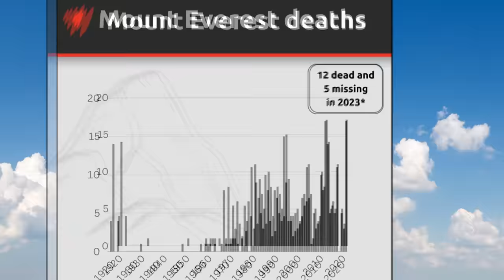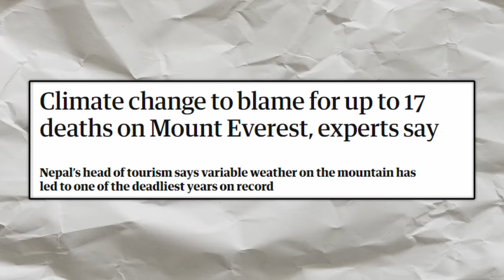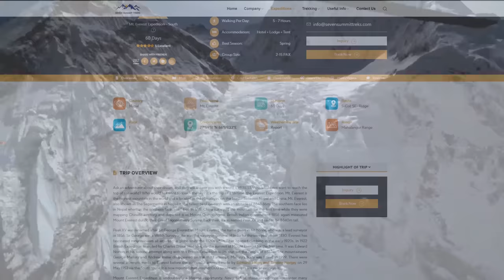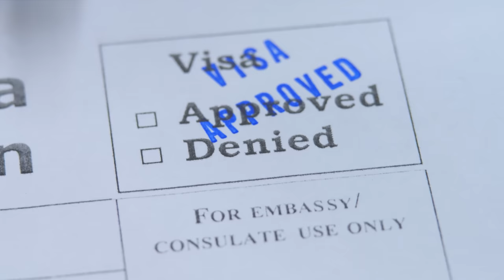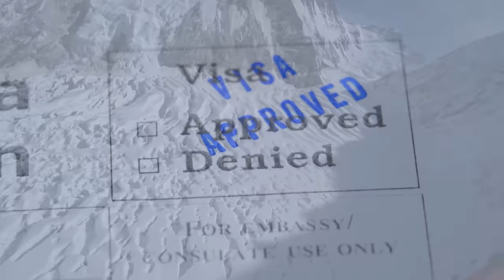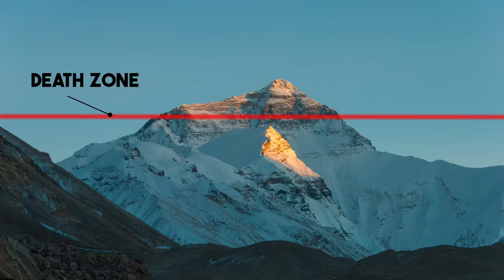Legendary Hungarian Climber DISAPPEARS During 2023 Mt Everest Season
It is no secret that this year on Everest will go down as one of the deadliest in our history. By July 2022, 310 mountaineers have already lost their lives on the tallest peak in the world, and with 17 dead climbers in 2023 alone, the numbers have significantly increased. Some blame the dangers on global warming, while others seem to attribute the chaos on Everest being directly related to the increase of foot traffic. While the peak is a dream for many mountaineers, it is not without significant risks and challenges. Today we discuss a Hungarian climber, Szilárd Suhajda, that would take the ultimate challenge of trying to conquer Everest, solo. But not before coming face to face with the dangers of the tallest mountain in the world. This is his story….